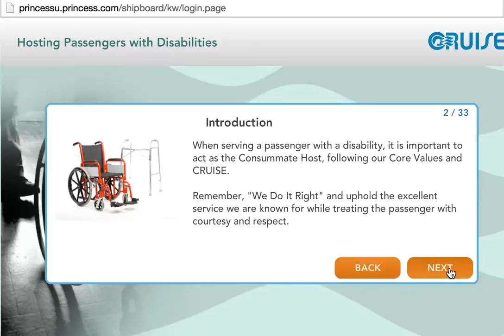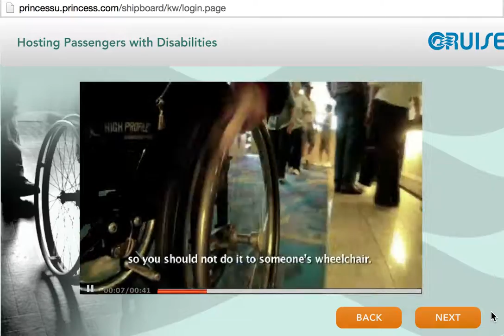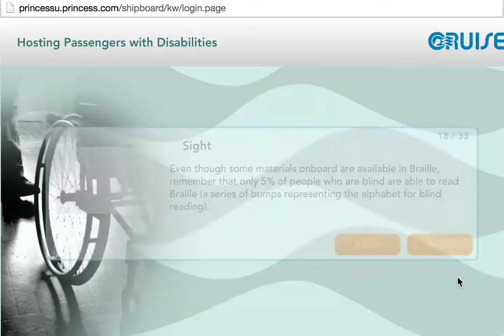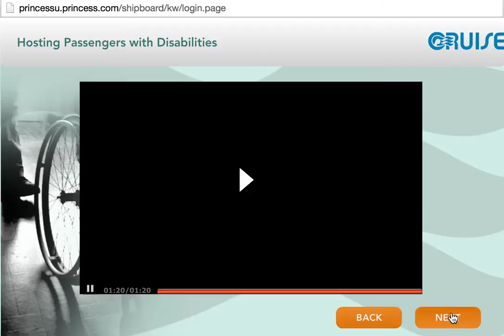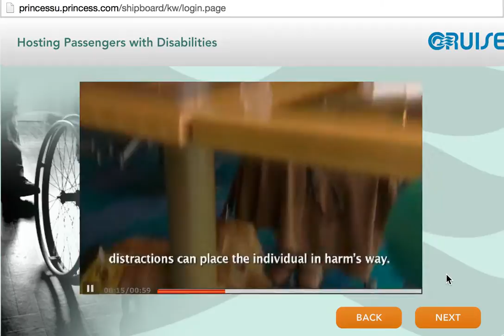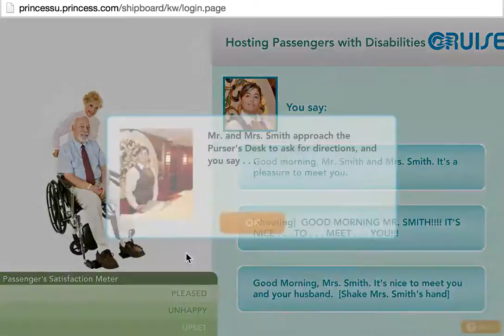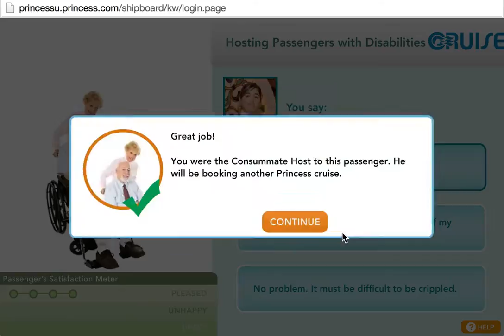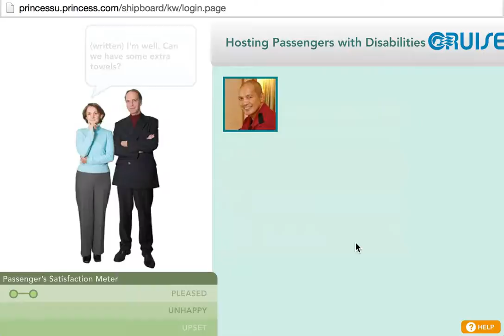Princess Cruises Hosting Passengers with Disabilities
At Princess Cruises, we host many passengers with disabilities. In this course, you will learn best practices for providing Consummate Host service to passengers with different types of disabilities in a way that is considerate of and accommodating to their disability. You will learn how to "do it right" by treating passengers of all kinds with courtesy and respect.

Requirement:  Annual
Target Audience:
All officers
All Hotel ranks
All Security ranks